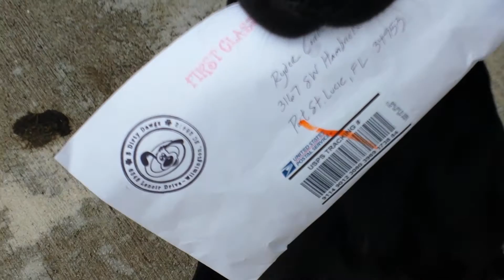Ryder's Special Delivery